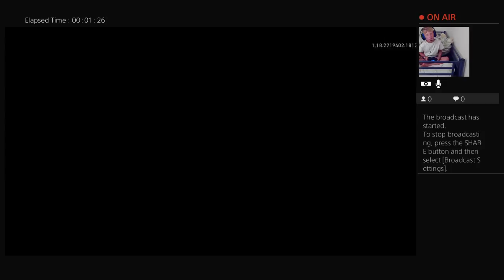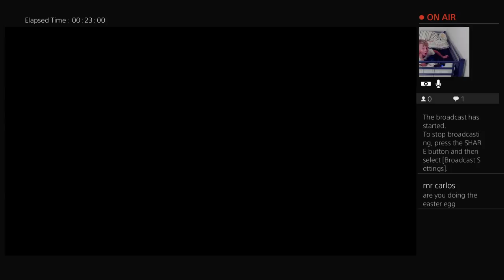Jack Spencer call of duty WWII